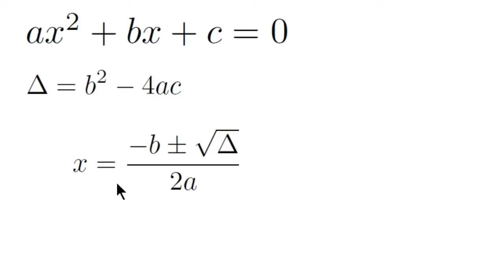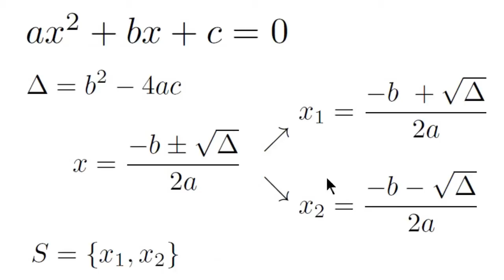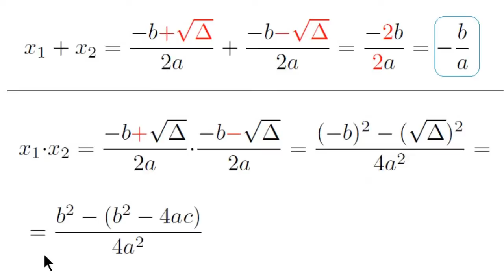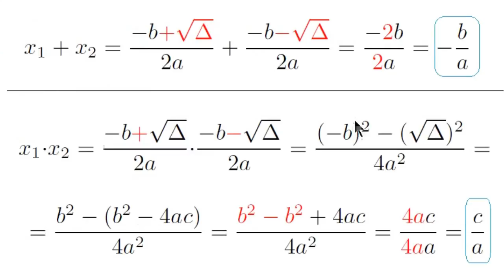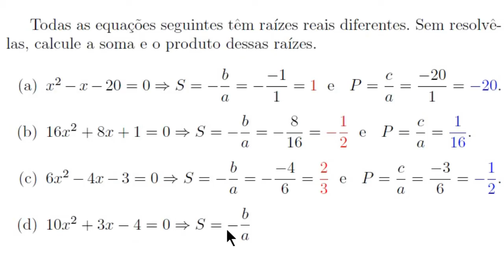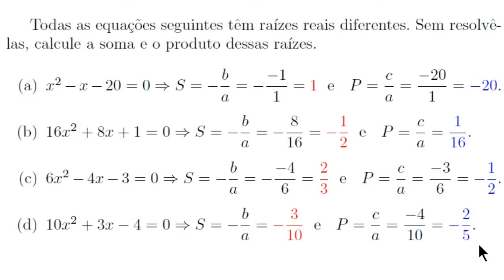Soma e Produto das Raízes de uma Equação de Segundo Grau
Um vídeo no qual exponho como se obtém as fórmulas para a soma e o produto das raízes de uma equação de segundo grau. Além disso, mostro como aplicar essas fórmulas em um exercício exibido no final do vídeo.